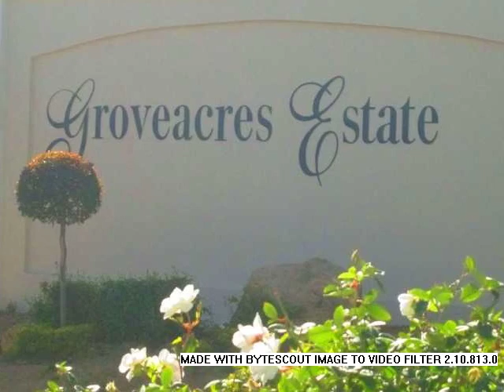2.0 Bedroom Apartment To Let in Broadacres, Fourways, South Africa for ZAR R 8 000 Per Month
Bedrooms: 2.0
Bathrooms: 2.0
Garages: 0.0
Price: R 8 000 Per Month

Property Description:

Ground floor unfurnished unit with beautiful front garden offers 2 spacious bedrooms, both bedrooms are spacious and have fitted cupboards, main bedroom en-suite with full bathroom, tilled floors and walls. Second bathroom has shower, basin and toilet only. Open plan dining and lounge area that opens up on to a covered patio. Elegant fully fitted Caesar stone kitchen, space for fridge, washing machine, dish washer,fitted cupboards and tilled floors. All rooms are fitted with procaine tiles accept for the bedrooms which are fully carpeted. Complex offers a club house, Pool, Gym, Laundromat and 24 hr security system with controlled access.

This unit is to be rented out unfurnished, the furniture on this ad is only for demonstration purposes.

This unit is most suitable for corporate rentals and young couples.

Fourways has several reputable schools. They include the government school Fourways High School in Greater Fourways (grades 8-12), the private Crawford schools: Pre-Primary, and Preparatory in Craigavon (grades 0-7)as well as Crawford Pre-Primary, Preparatory and College in Lonehill (grades 0-12). Dainfern is served by Dainfern College (grades 0-12). Residents of Fourways have a precedent stake in entering their children in Bryanston's elite government primary schools Bryandale Primary School and Bryanston Primary School, because of Fourways' close proximity to Bryanston.